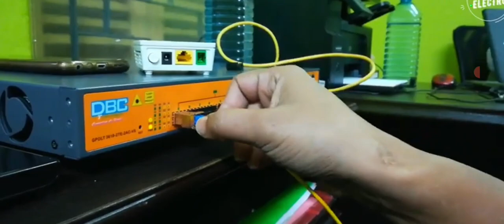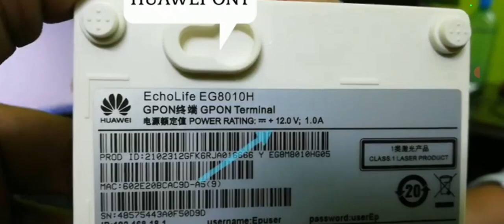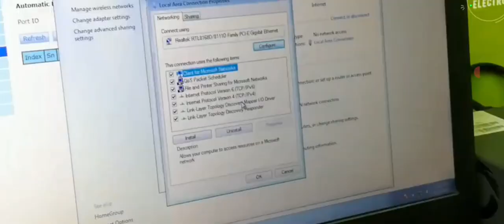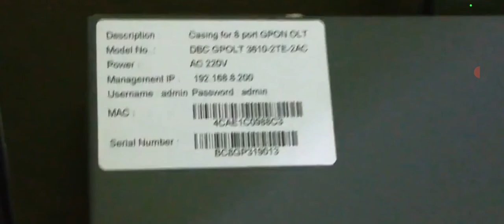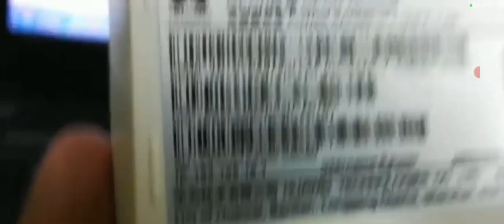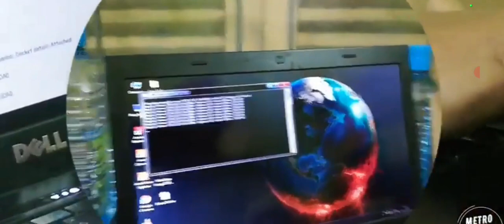DBC 8 PORT OLT CONFIRMATION BY VIPIN TECHNICAL SOLUTION